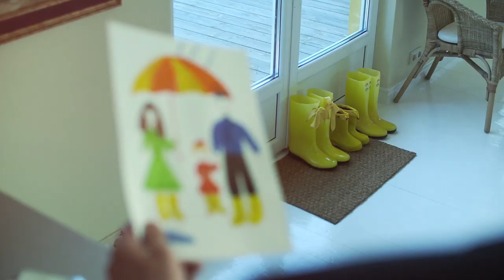A NATUREZA NA EDUCAÇÃO - EP.03 SÉRIE EDUCAÇÃO CONSCIENTE